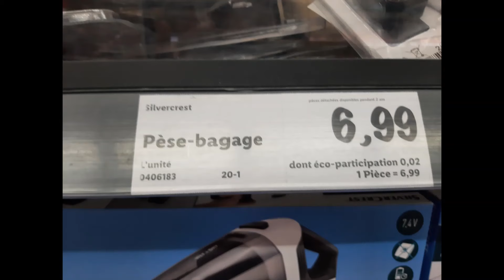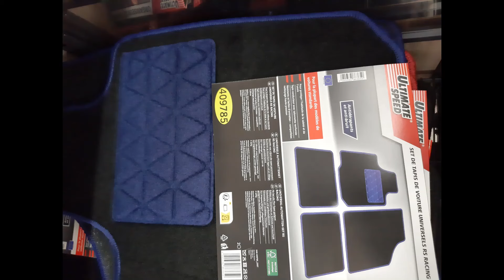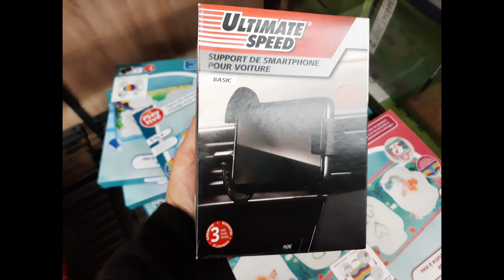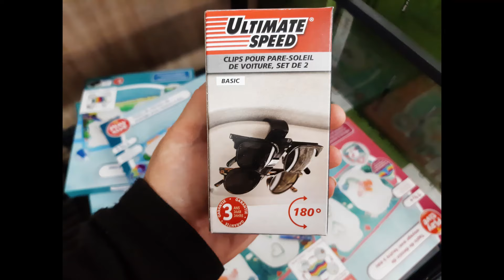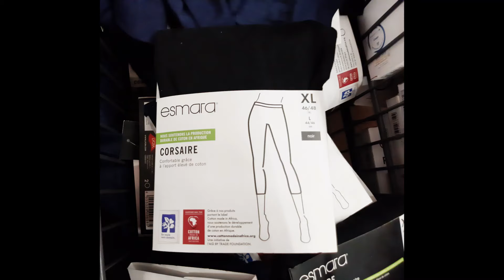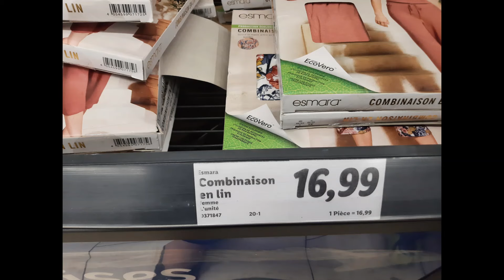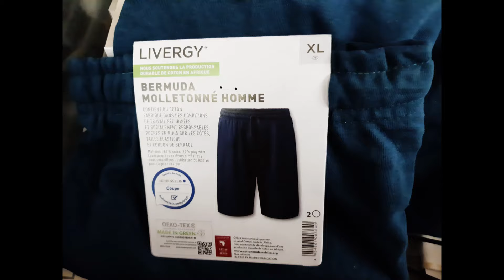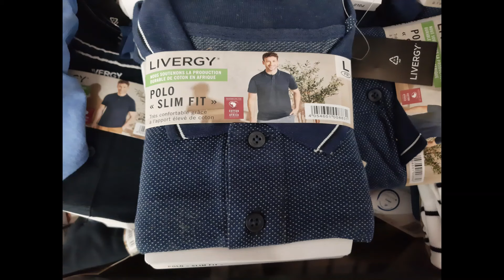ARRIVAGE LIDL 15.05.23 AVEC PRIX NON ALIMENTAIRE AUTO MODE LIN